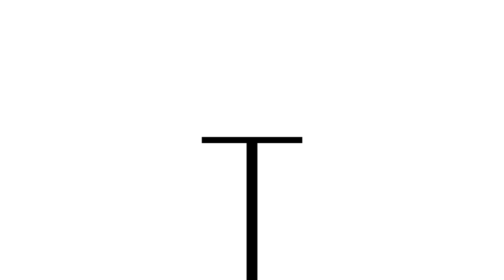Film 09: Flight Test (02) - EME The Fox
EME THE FOX
Short Films by Gianmarco Magnani